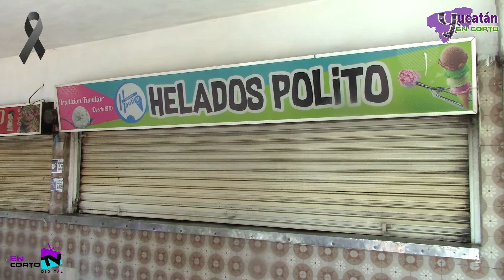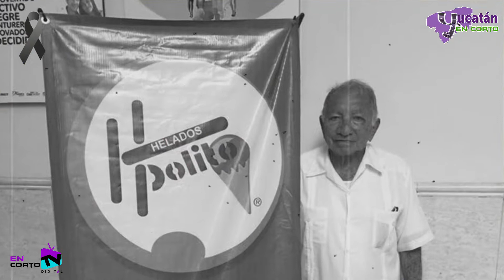MUERE "POLITO" EL CREADOR DE LA MARQUESITA YUCATECA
POLITO, UN DESTACADO PERSONAJE YUCATECO FALLECIÓ EL PASADO 2 DE NOVIEMBRE. A ÉL SE LE ATRIBUYE LA CREACIÓN DE LA MARQUESITA, JUNTO A SU PADRE, LEOPOLDO MENA.